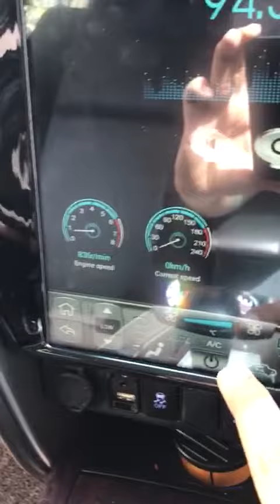Installed Tesla style in New Fortuner with px3 processor l without avoiding warranty of car l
Fortuner tesla installed

2gb RAM 32Gb ROM

Px3 proccesor

All features in display

Ips display

Ultra hd video

Android auto

Android 8.0

Apps

Without avoiding warranty of car

Ownsilent.com is working online in 80+ cars android infotainment...

We are providng one year replacement warranty